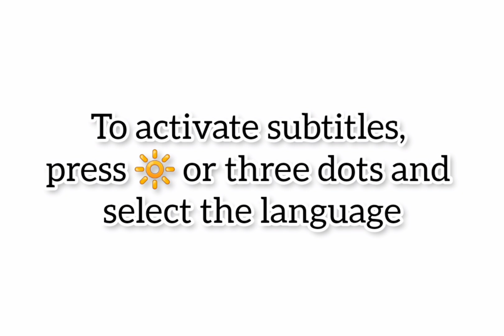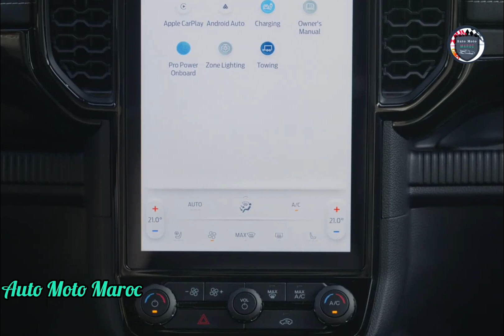Nouvelle Ford Ranger Plug-in Hybrid 2025 | Intérieur, Extérieur, Drive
Nouvelle Ford Ranger Plug-in Hybrid 2025. Essai Ford Ranger PHEV 2025. Intérieur Ford Ranger Plug-in Hybrid Stormtrak 2025 - Test Drive Ford Ranger Plug-in Hybrid 2025, Fiche Technique Ford Ranger PHEV 2025 / Review Ford Ranger PHEV 2025 | Autonomie Ford Ranger Plug-in Hybrid 2025. Off-Road Ford Ranger PHEV 2025 - Price Ford Ranger PHEV 2025. Technologie Ford Ranger Plug-in Hybrid 2025, Safety Ford Ranger Hybrid Rechargeable 2025 / Top Speed Ford Ranger PHEV Turbocompressé 2025 - Ford Ranger PHEV 2025 Stormtrak États-Unis. Ford Ranger Plug-in Hybrid 2025 Europe | Ford Ranger PHEV 2025 vs Toyota Hilux Hybrid 2025. Ford Ranger XLT Plug-in Hybrid 2025 Carwow.

Fiche Technique Ford Ranger PHEV 2025 :

Le Ranger PHEV 2025 est alimenté par un moteur essence quatre cylindres turbocompressé de 2,3 litres assisté d'un moteur électrique et d'une batterie pour une autonomie de conduite uniquement électrique de « plus de 45 kilomètres » selon les tests en laboratoire WLTP d'Américain.

La capacité de remorquage freinée actuelle de 3.500 kilogrammes du Ranger reste inchangée et la puissance est envoyée aux quatre roues via une transmission automatique à 10 vitesses.

Ford a maintenant confirmé que le moteur électrique développera 75 kilowatts et que la batterie aura une capacité de 11,8 kilowatts heure, mais n'a pas encore publié les chiffres de puissance et de couple combinés lorsque le moteur est actif. Ford a déjà déclaré que le PHEV aura plus de couple que n'importe quel autre Ranger - actuellement mené par le V6 diesel de 600 Nm - tandis que sans technologie hybride dans le Volkswagen Amarok Aventura apparenté, le moteur turbo-essence de 2,3 litres développe 222 kilowatts et 452 Nm.

Si le moteur à essence n'est pas déréglé pour le PHEV, un total combiné théorique de 297 kilowatts verrait le Ranger hybride surpasser même un Ranger Raptor (292 kilowatts).